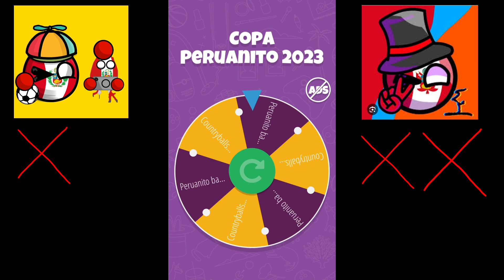vs @countryballs peruviano [Copa Peruanito 2023].